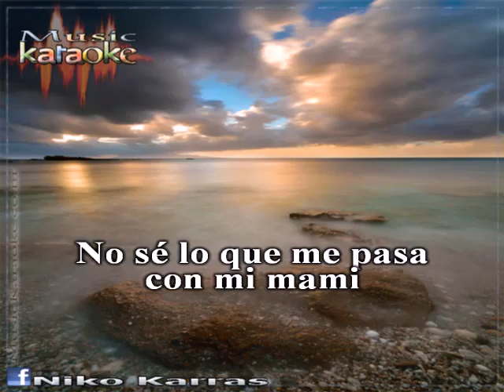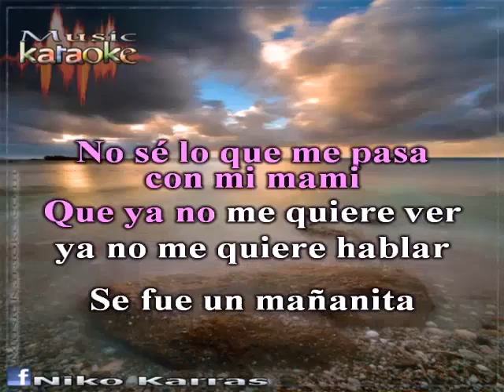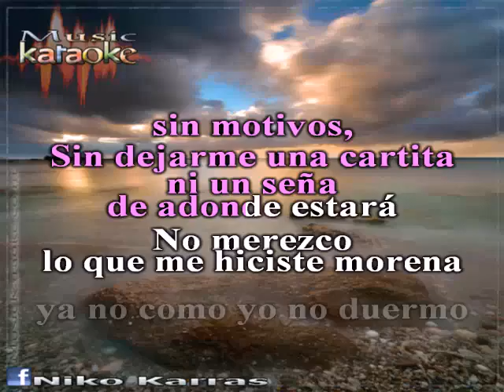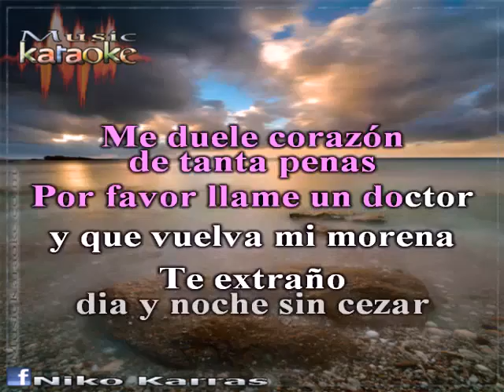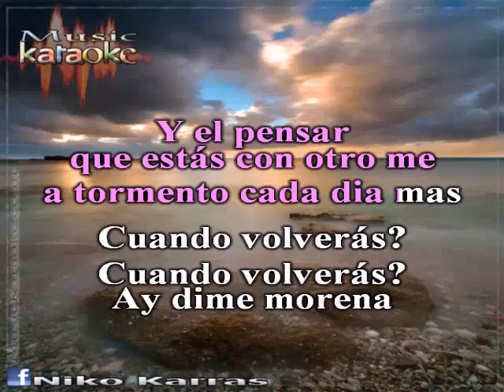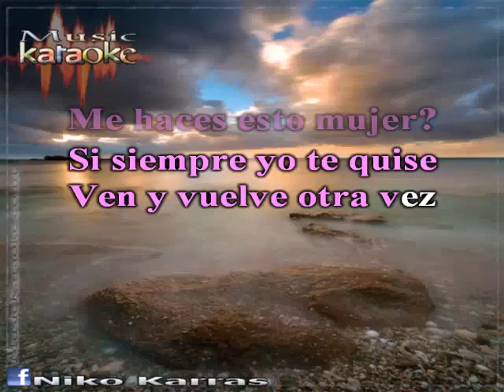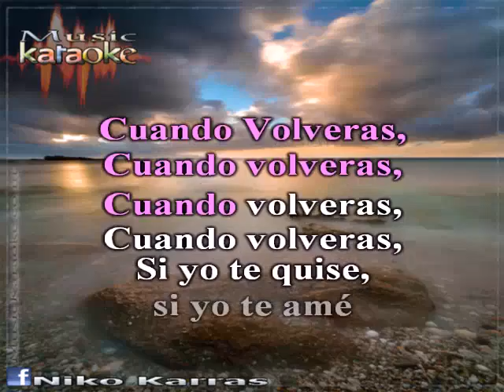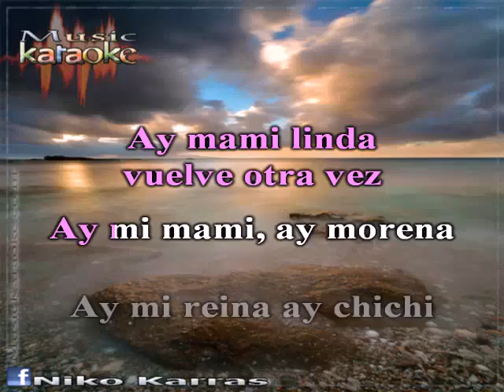AVENTURA CUANDO VOLVERAS